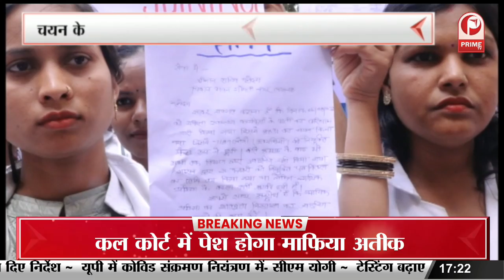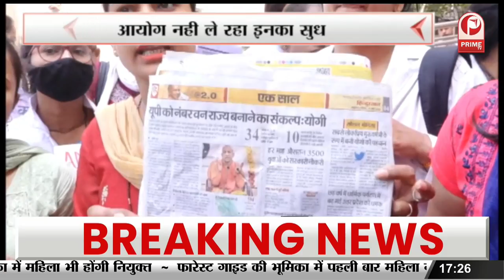आरिफ के सारस ने छोड़ा खानपान | सपा MLA अमिताभ पहुंचे मिलने || Prime Tv